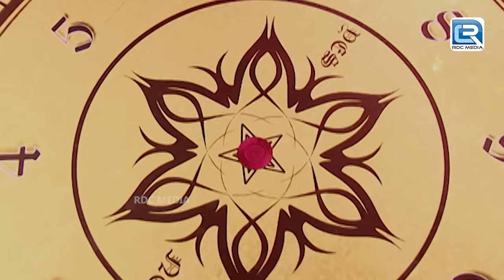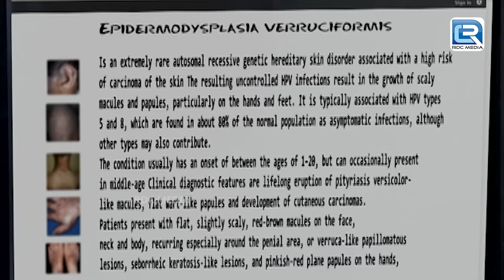Highway पर घूम रहा है चलता फिरता पेड़, क्या CID लगा पाएगी उस पेड़ का राज़ ? | CID Crime Show | Full HD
Episode 799:

Inspector Daya is narrating about a mysterious murder case, which is executed inside a hotel room located on Mumbai-Pune expressway. The victim, Mr. Prem check-in this hotel after arriving from South Africa. However; Team CID are trying their best to solve this mysterious case but the mastermind of this heinous crime have executed the murder with immense perfection. Will Team CID solve this mysterious case? Want to know more?